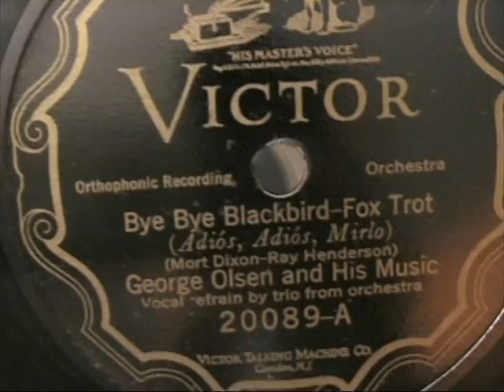BYE BYE BLACKBIRD .. GEORGE OLSEN AND HIS MUSIC